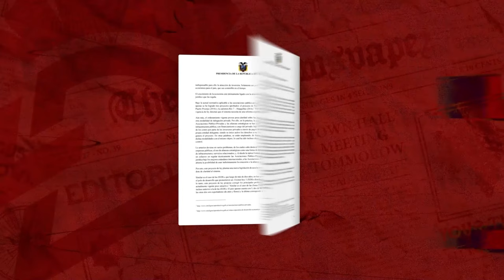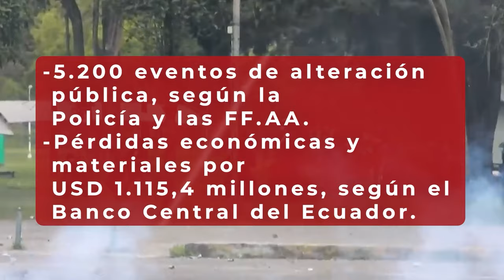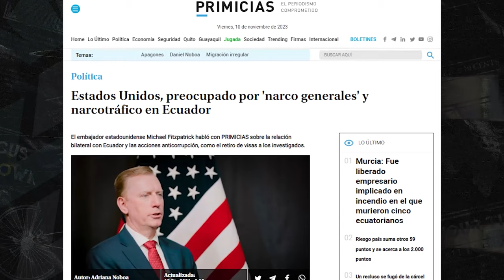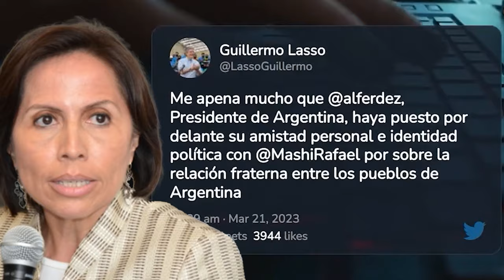|ESPECIAL| - La Herencia de Lasso en la Política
|𝗘𝗦𝗣𝗘𝗖𝗜𝗔𝗟| - 𝗟𝗮 𝗛𝗲𝗿𝗲𝗻𝗰𝗶𝗮 𝗟𝗮𝘀𝘀𝗼 𝗲𝗻 𝗹𝗮 𝗽𝗼𝗹í𝘁𝗶𝗰𝗮.⁣
Primera parte de nuestro documental sobre la 𝘨𝘦𝘴𝘵𝘪𝘰́𝘯 𝘥𝘦 𝘎𝘶𝘪𝘭𝘭𝘦𝘳𝘮𝘰 𝘓𝘢𝘴𝘴𝘰. ⁣
En este episodio abordamos el eje Político de mano de nuestra periodista Teresa Menéndez. ⁣
¿𝗤𝘂𝗲́ 𝗽𝗮í𝘀 𝗻𝗼𝘀 𝗱𝗲𝗷𝗮 𝗲𝗻 𝗺𝗮𝘁𝗲𝗿𝗶𝗮 𝗽𝗼𝗹í𝘁𝗶𝗰𝗮 𝗲𝗹 𝗽𝗿𝗼́𝘅𝗶𝗺𝗼 𝗲𝘅𝗽𝗿𝗲𝘀𝗶𝗱𝗲𝗻𝘁𝗲 𝗱𝗲 𝗹𝗮 𝗿𝗲𝗽𝘂́𝗯𝗹𝗶𝗰𝗮?⁣
𝘕𝘰 𝘵𝘦 𝘭𝘰 𝑝𝘶𝘦𝘥𝘦𝘴 𝑝𝘦𝘳𝘥𝘦𝘳.⁣
Facebook ® / ladefensaec⁣
Instagram © / ladefensaec⁣
TikTok • / ladefensaec⁣
𝘋𝘦𝘧𝘦𝘯𝘥𝘦𝘮𝘰𝘴 𝘭𝘢 𝘷𝘦𝘳𝘥𝘢𝘥 𝘤𝘰𝘯 𝑝𝘦𝘳𝘪𝘰𝘥𝘪𝘴𝘮𝘰. ⚔️🛡️⁣
Reporta: Teresa Menéndez⁣
Producción de Video: Johnnatan Bedon ⁣
Producción de Sonido: Mario Avila